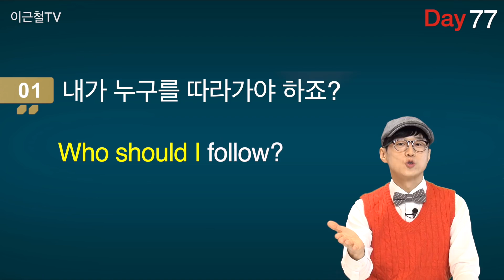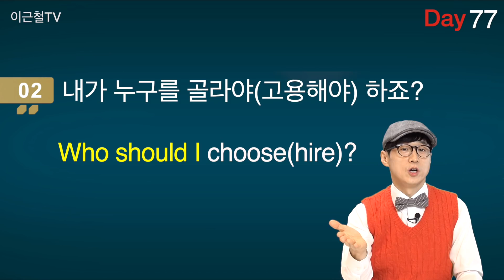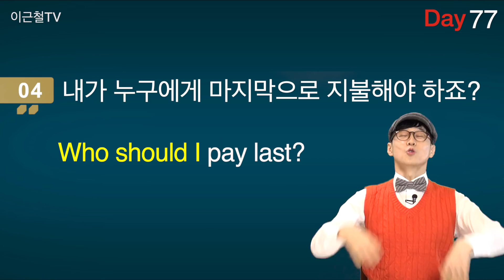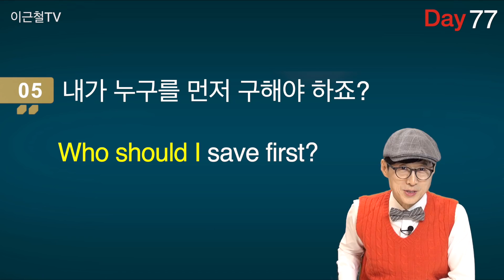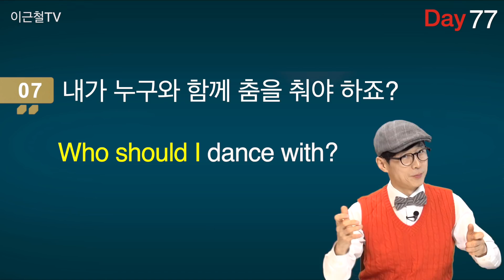100일 완성 Day77 입이 터질 수 밖에 없는 영어회화